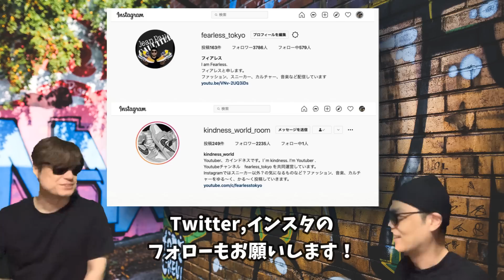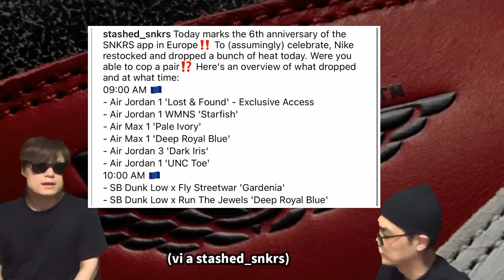SNKRS ゲリラリストック！Air Jordan 1 High OG “Chicago Reimagined” Air Jordan 1 High OG “UNC Toe” “Palomino”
SNKRS ゲリラリストック！Air Jordan 1 High OG “Chicago Reimagined” Air Jordan 1 High OG “UNC Toe” Air Jordan 1 High OG “Palomino”

ゲリラリストックされたスニーカーについて話しています！

Air Jordan 1 High OG “Palomino”
Color: Black/Metallic Gold-Palomino-Sail
Style Code: DZ5485-020
Release Date: September 2, 2023
Price: $180

Air Jordan 6 Low “PSG”
Color: Light Bone/Magma Orange-Iron Grey-White
Style Code: DZ4133-008
Release Date: Holiday 2023
Price: $200

Air Jordan 4 WMNS “Frozen Moments”
Color: Light Iron Ore/Sail-Neutral Grey-Black-Metallic Silver
Style Code: AQ9129-001
Release Date: August 26, 2023
Price: $225

Air Jordan 4 “Red Cement”
Color: White/Fire Red-Black-Neutral Grey
Style Code: DH6927-161
Release Date: September 9, 2023
Price: $210

Air Jordan 5 “Burgundy”
Color: Deep Burgundy/Light Graphite-Silver
Style Code: DZ4131-600
Release Date: August 29, 2023
Price: $225

A Ma Maniére x Air Jordan 5 “Black”
Color: Black/Burgundy Crush-Black-Pale Ivory
Style Code: FD1330-001
Release Date: November 22, 2023
Price: $225

Union LA x BBS x Air Jordan 1 High OG
Color: Sail/Wolf Grey-Muslin-Pale Vanilla-Kinetic Green-University Gold
Price: $200

Union LA x BBS x Air Jordan 1 Elevate High
Color: Sail/Kinetic Green-Muslin-Gum Yellow-Cone-Pale Ivory
Style Code: FD0696-100
Release Date: August 24, 2023
Price: $200

Air Jordan 1 Mid "Black Toe Grape"
Color: White/Court Purple-Tropical Twist-Black
Style Code: DQ8426-154
Price: $125

Air Jordan 1 High OG
Color: Summit White/Obsidian-Summit White-Gum Medium Brown
Style Code: FQ2947-100
Release Date: Summer 2024
Price: $180

Air Jordan 1 High OG WMNS
Color: Black/Legend Medium Brown-White-Sail
Style Code: FD2596-021
Price: $180

Air Jordan 1 High OG WMNS “Satin Bred”
Color: Black/University Red-White
Style Code: FD4810-061
Release Date: October 18, 2023
Price: $180

Air Jordan 1 High OG “Chicago Reimagined”
Color: Varsity Red/Black-Sail-Muslin
Style Code: DZ5485-612
Release Date: November 19, 2022
Price: $180

Air Jordan 1 High OG “UNC Toe”
Color: University Blue/Black-White
Style Code: DZ5485-400
Release Date: July 22, 2023
Price: $180

Fly Streetwear x Nike SB Dunk Low “Gardenia”
Color: Game Royal/Sail-Grey Fog
Style Code: DQ5130-400
Release Date: March 25, 2023
Price: $120

Run The Jewels x Nike SB Dunk Low
Color: Deep Royal Blue/Active Pink-Blue Chill
Style Code: DO9404-400
Release Date: April 20, 2023
Price: $130

9/9 SNKSR DAY

【自己紹介】
10万人を達成した暁には奇跡的に当選したAir Diorを履いてYoutubeのパーティ会場でムーンウォークを披露することを公言！